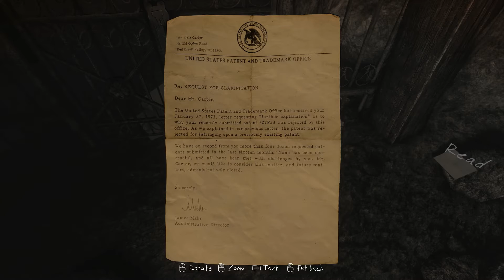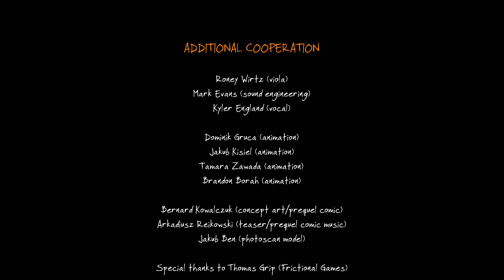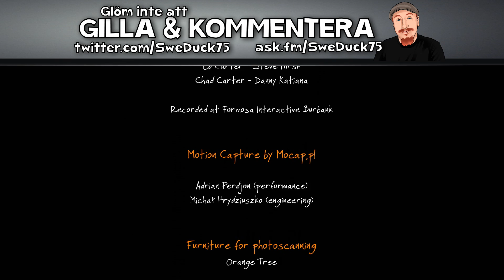The Vanishing of Ethan Carter [SISTA] med SweDuck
Slutet på serien. Hittar vi Ethan? Vem är han? Och vad är det som pågår?
KÖPA TRÖJOR? TWITTER? ASK? SE HÄR UNDER!